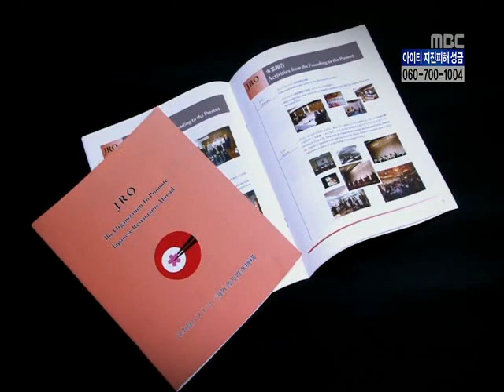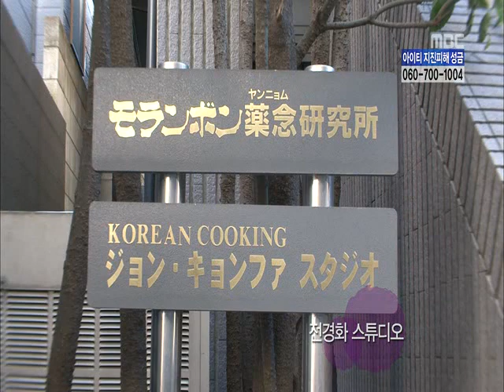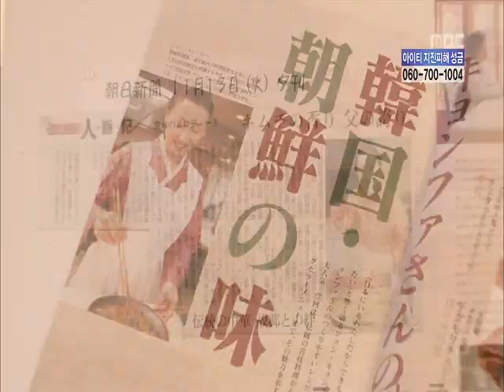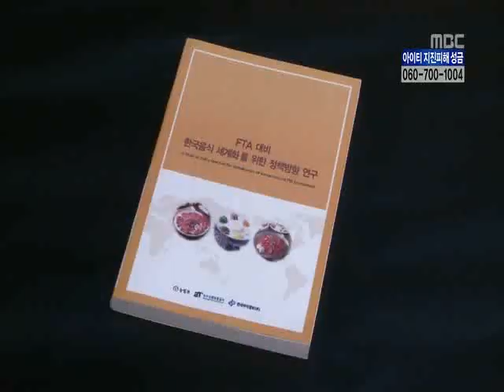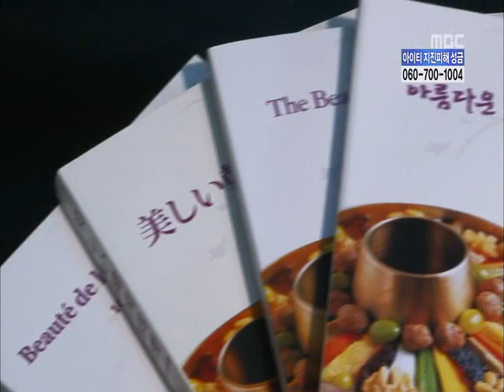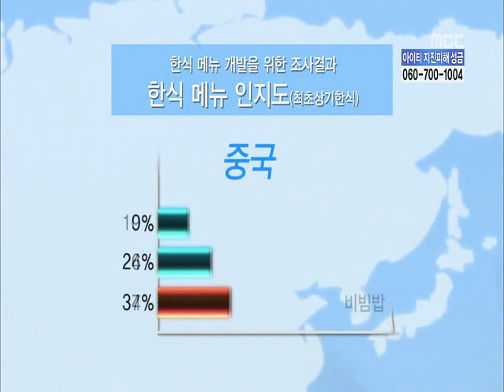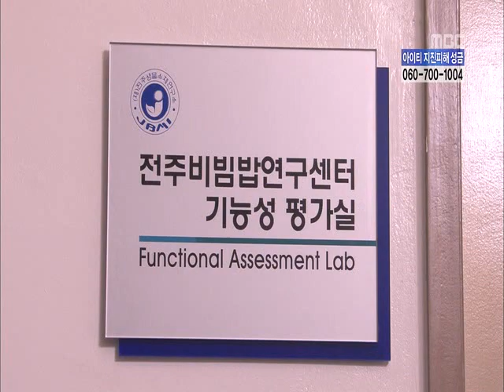Korean food in the world fly.5/5